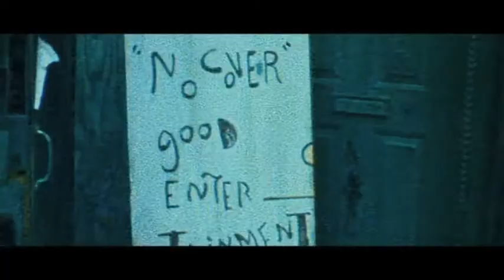Why do you prefer folk music?